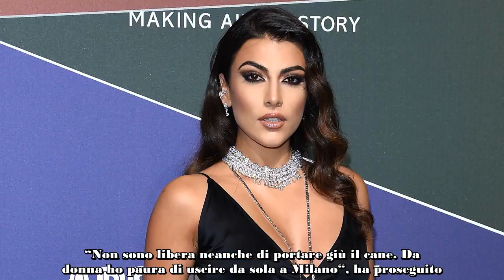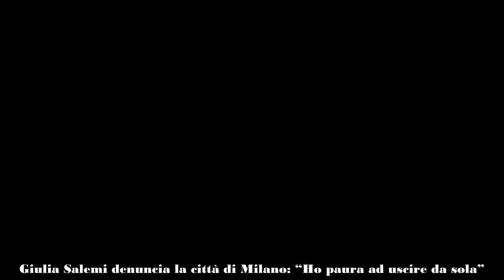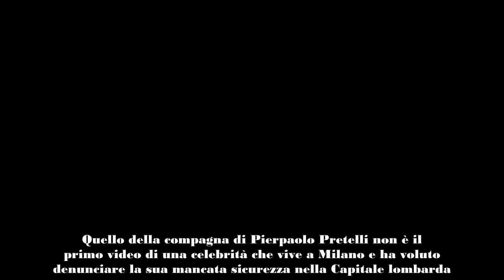Giulia Salemi, lo sfogo social “Ho paura ad uscire da sola”